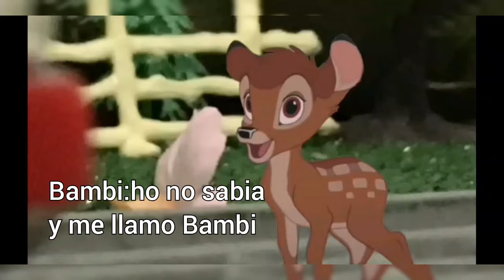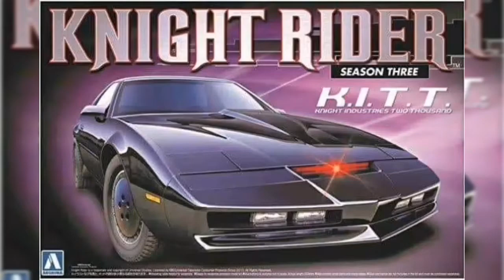Leo y Valentina un amor inolvidable parte 8